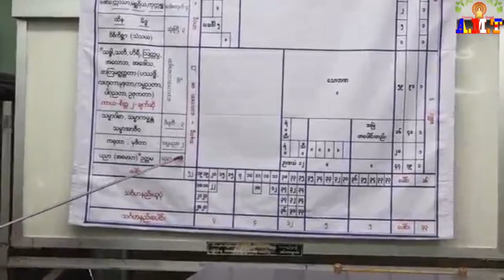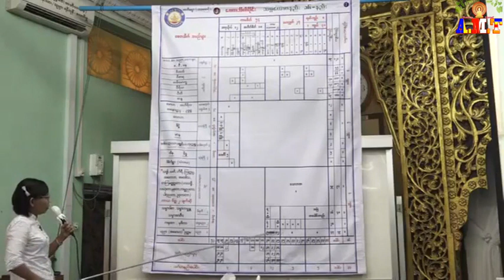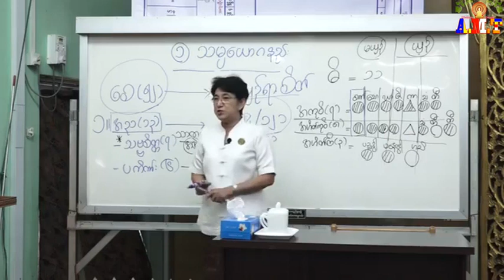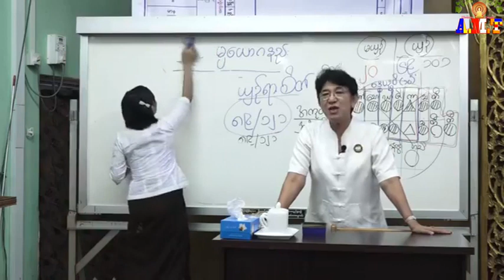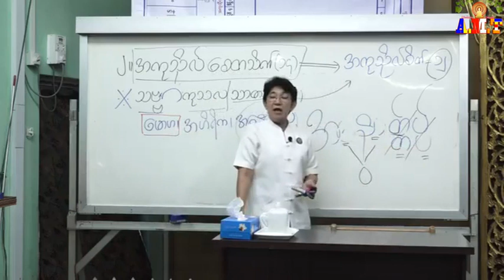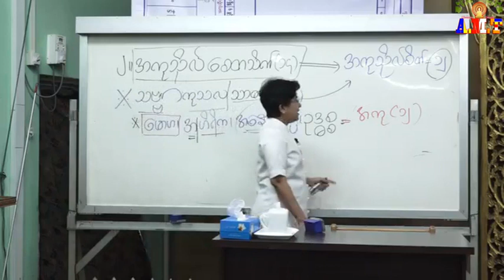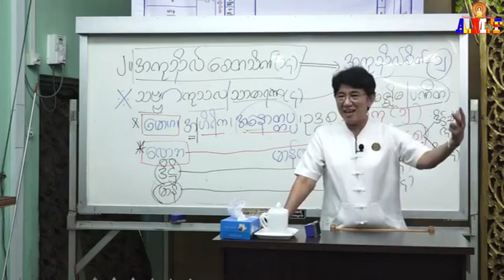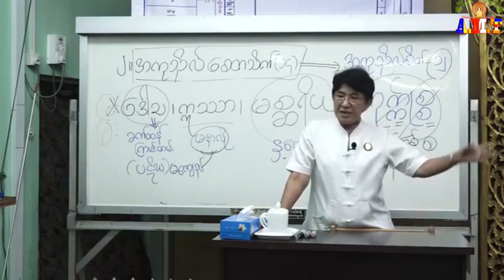အဘိဓမ္မာပထမဆင့်(ရိုးရိုး)စေတသိက်ပိုင်း-အပိုင်း(၅) အကုသိုလ်စေတသိက် ဆရာမကြီးဒေါ်ခင်လှတင်